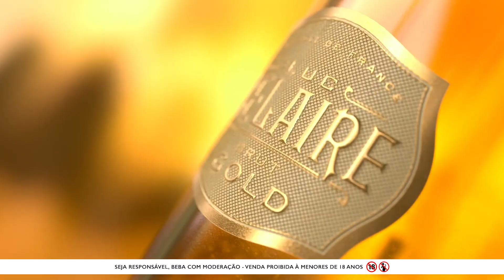TRACE AWARDS Mozambique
Alusivo o primeiro TRACE AWARDS, Maputo foi uma das capitais escolhidas ao redor da media local, anunciando os nomeados e conceito TRACE Awards.